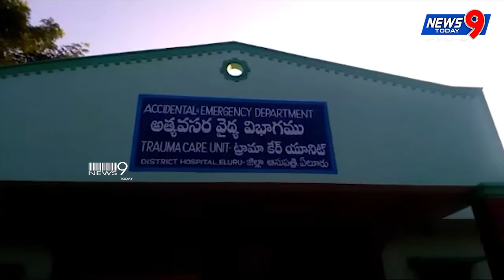NEWS BULLETIN // 3 NOVEMBER 2018 // NEWS 9 TODAY.